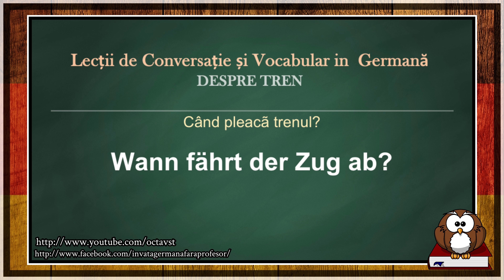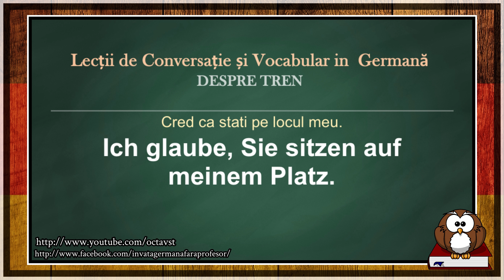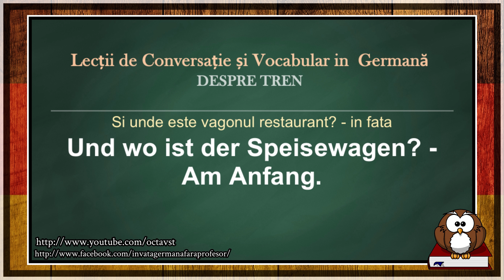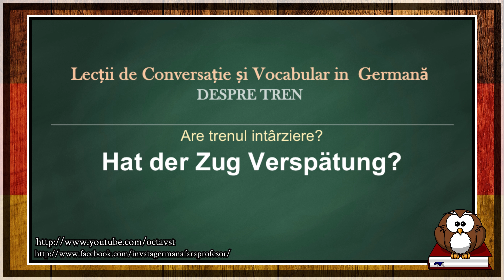Despre Tren - Lecții de Conversație și Vocabular în Limba Germană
Indiferent dacă călătorești în Germania sau pur și simplu îți dorești să înveți noi cuvinte și expresii, acest video este perfect pentru tine. Vei învăța cum să întrebi despre orarul trenurilor, să cumperi bilete și să comunici eficient cu personalul de la gara. Descoperă cum să te descurci într-o conversație la tren în limba germană și pregătește-te pentru călătorii reușite! germană expresii tren Nu uita să te abonezi la canalul nostru pentru a fi la curent cu conținutul nostru nou și pentru a te bucura de videoclipuri interesante și educative. Așteptăm cu nerăbdare să te avem în comunitatea noastră!